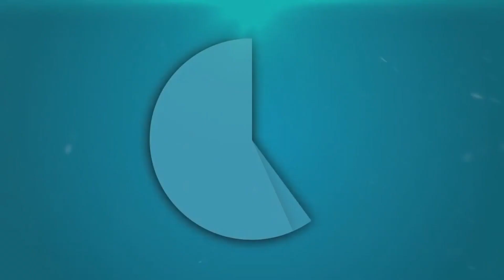OREJUELA VS SANTO ANDRÉ